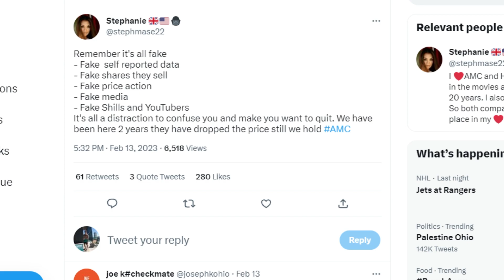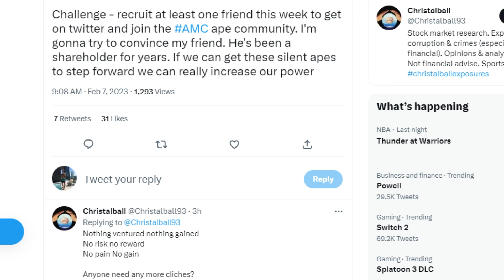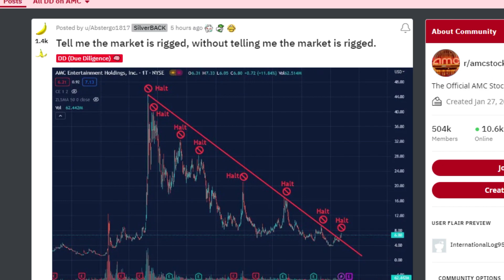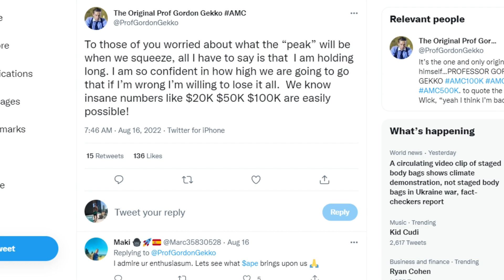AMC STOCK: Get Ready Apes! SQUEEZE TIME!